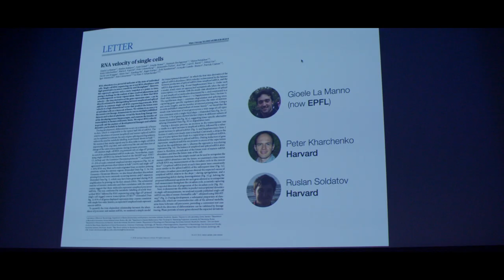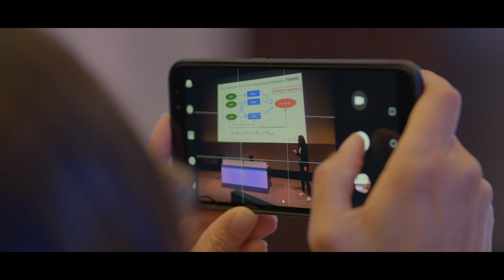[BC]2 Basel Computational Biology Conference 2019: the movie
A short film to revisit the 14th [BC]2 Conference – one of the key bioinformatics events in Europe, which is organized by the SIB Swiss Institute of Bioinformatics – around the theme of Big Data in Molecular Medicine.

The next [BC]2 Conference will take place in 2021, from 13 to 16 September: save the date in your calendar!